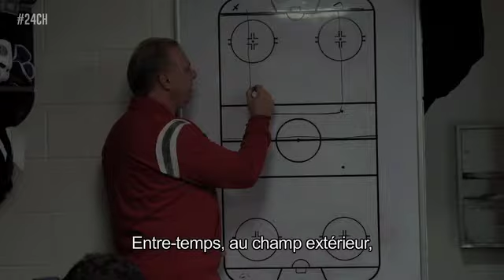24CH Flash No 45 - Saison 2013-2014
Une partie de baseball sur glace en Caroline.